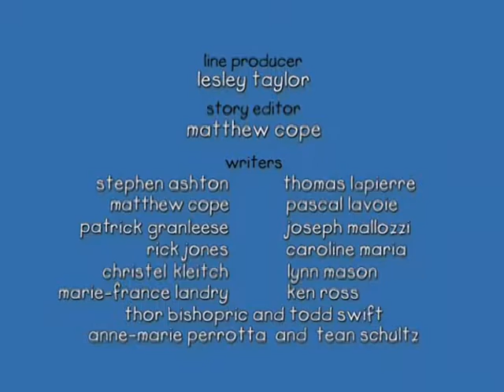Caillou 138 - Caillou Makes a New Friend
When Caillou first meets Jim in the sandbox at the park he doesn’t really like him at all. Jim grabs at everything he wants and Caillou is a bit intimidated. But Jim’s Mom and Grandpa sort things out and the two boys discover how much fun they can have playing together.    Meet Caillou, the lovable 4 year old with a big imagination! Caillou experiences all the wonders of being a child that audiences around the world can relate to; first day of school, caring for a pet, learning a new sport or spending time with family.